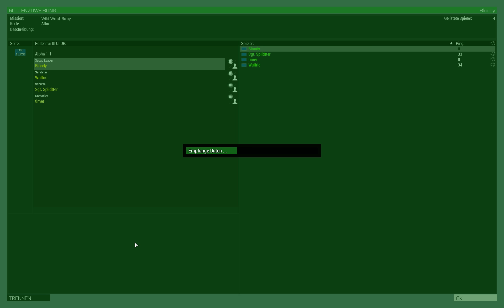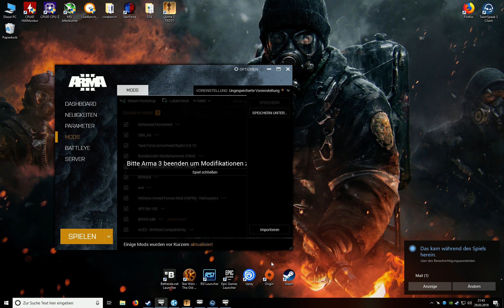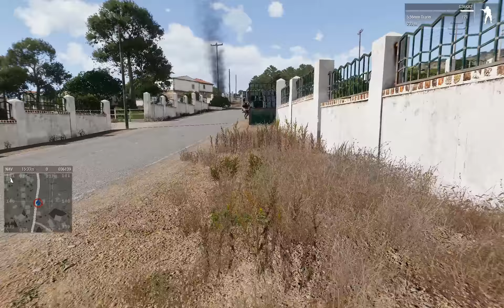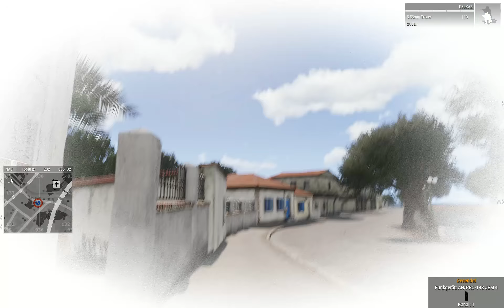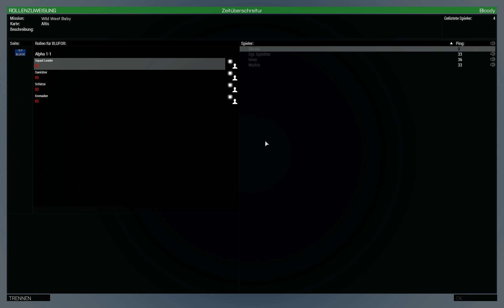Arma 3 RP #2 - Absturz hinter feindlichen Linien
Wir zocken mal wieder eine selbsterstellte Missionen in Arma 3

Map: Altis
Mission: Wild West
Mode: Roleplay

Background Info:

Abgeschossen über feindlichem Territorium, abgestürzt inmitten des Chaos, welches über die Insel herrscht müssen unsere 4 Helden, angeschlagen wie sie sind, einen Weg finden wie sie schnellstmöglich wieder von dieser Hölleninsel entkommen können.

Bruchpiloten:

Maddin aka Wulfric

Wenn euch das Spiel gefällt, unterstützt die Entwickler und kauft es euch